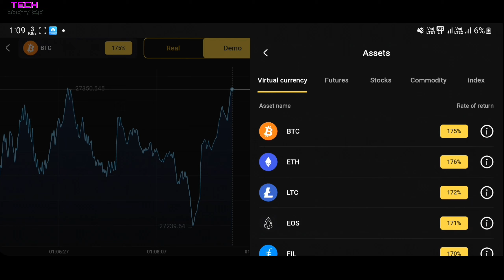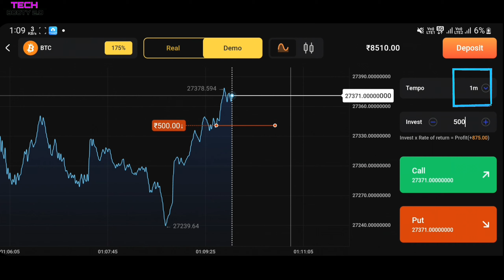mobile se paise Kaise kamaye // मोबाइल से पैसे कैसे कमाए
mobile se paise Kaise kamaye // मोबाइल से पैसे कैसे कमाए@ मोबाइल से पैसे कैसे कमाए

mobile se paise kaise kamaye rea
app
mobile se paise kaise kamaye game
khel kar
paise lagaye
mobile se paise kaise kamaye bina
📱  se paise kaise kamaye
without investment
mobile se paise kamana sikhe
mobile se paise kamana kaise sikhe
mobile se paisa kamana kaise sikhe8mobile se paise kaise kamaye
T
without investmentmobile se paise kaise kamaye
investmenttech booty 2.otechbootymake money onlinehow to earn money onlinework from homehow to make money onlinehow to make money online 2023work from home jobsbest way to make money online @technical booty 2.o @tech booty 2.o